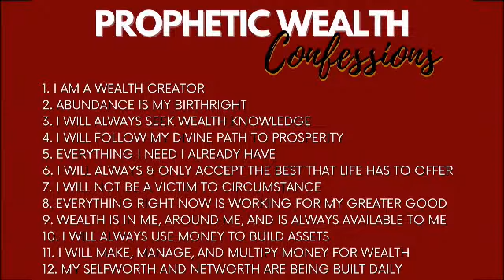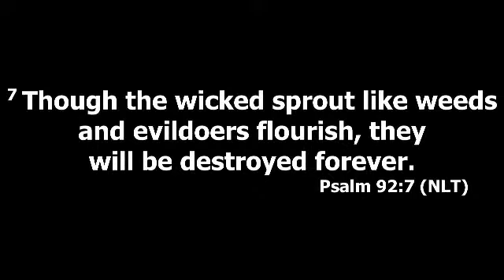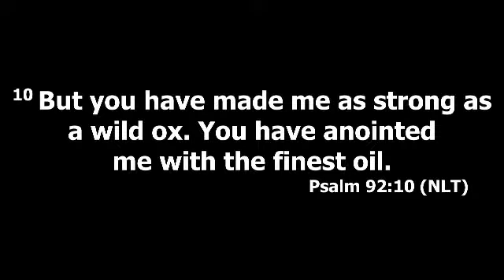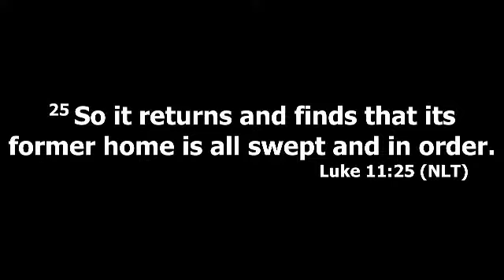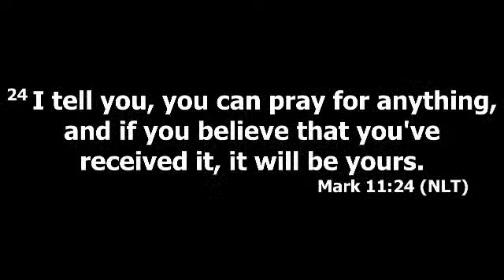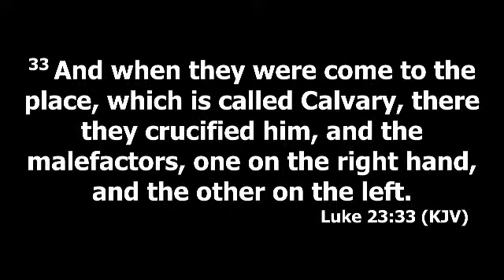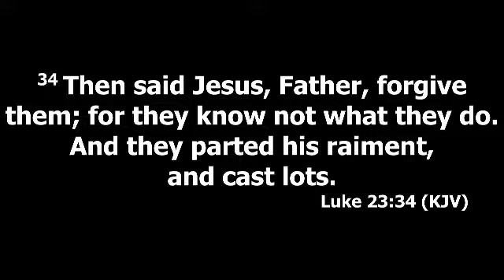Implementing Growth Strategies Part 2 // Dr. Johnathan Briggs